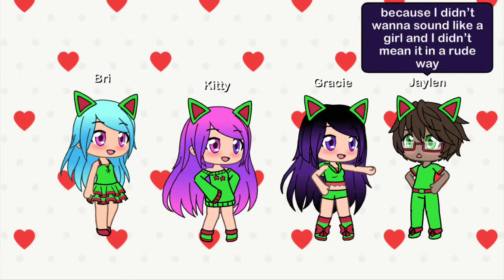Gacha Life - Christmas The Whole Year Round - Music Video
It took a few days to make this. Enjoy!

Song used in this video: “Christmas The Whole Year Round” by Sabrina Carpenter

Except For The Music